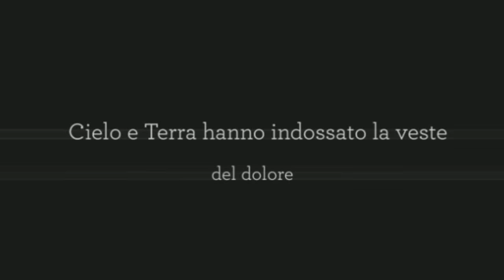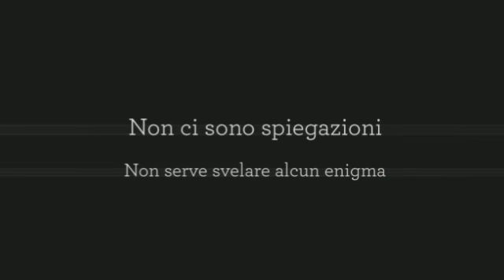Maria Teresa Pirillo